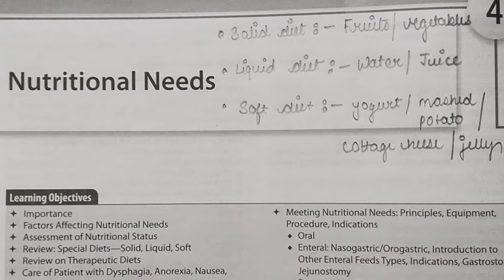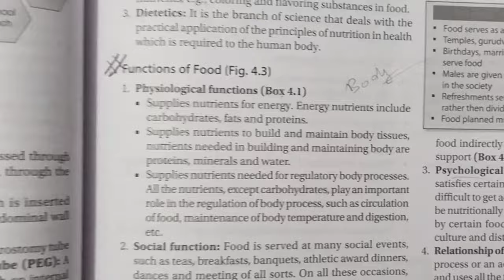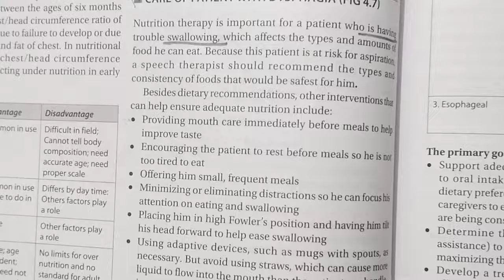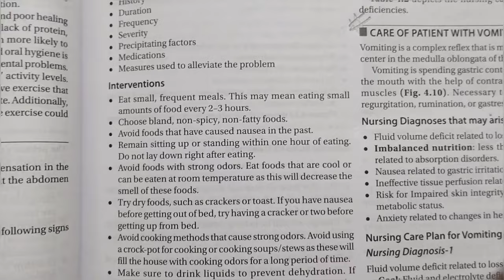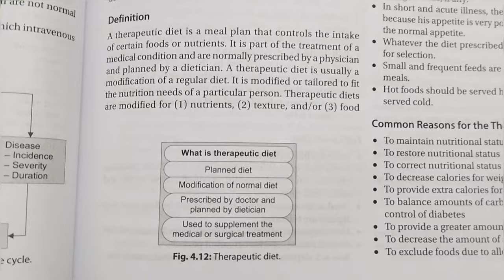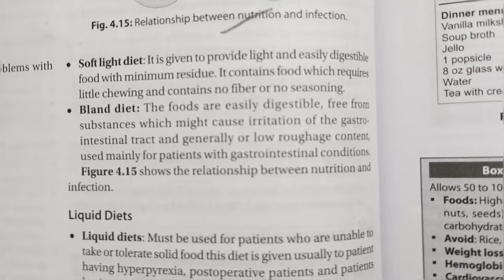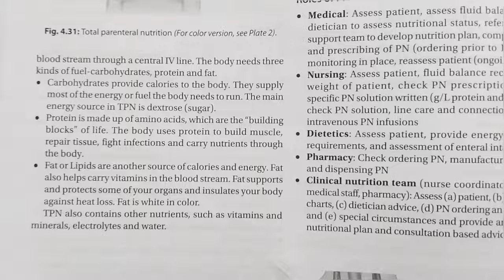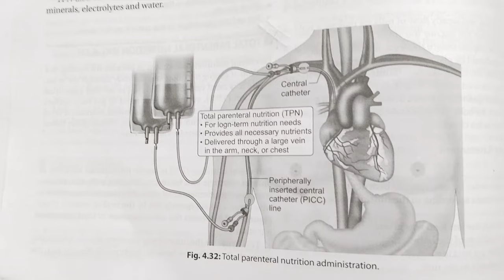Unit- Nutritional Needs in one shot| FON vol.2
unit - nutritional need in one shot
foundation of Nursing volume 2
bsc nursing second semester